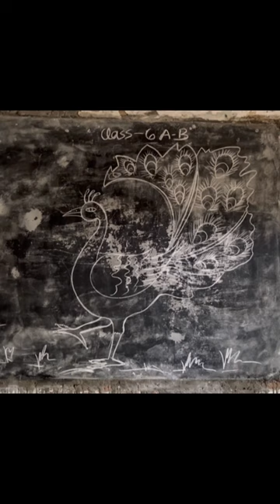Cute student draw our national bird peacock